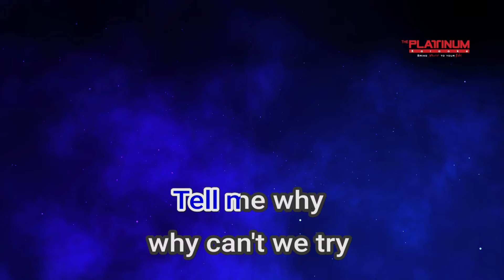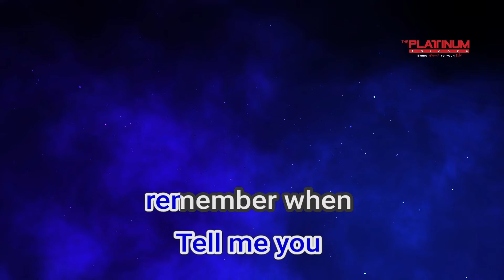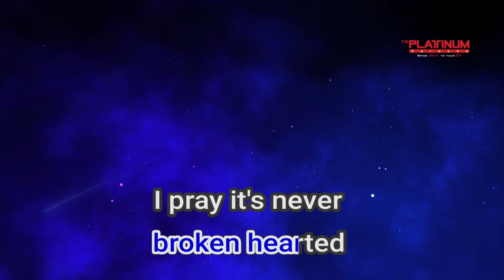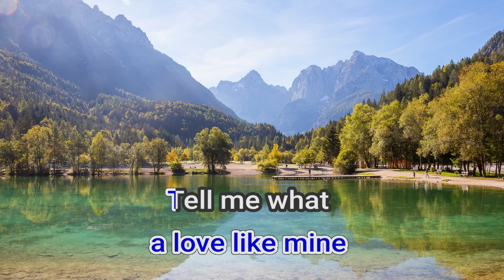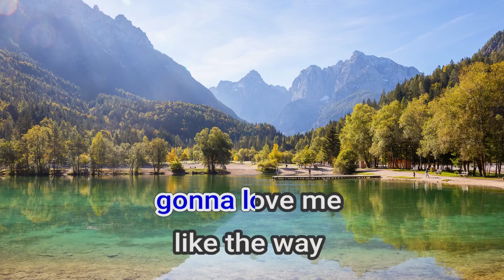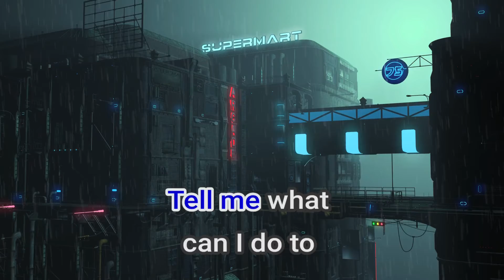18619 Too Good To Say Goodbye Bruno Mars